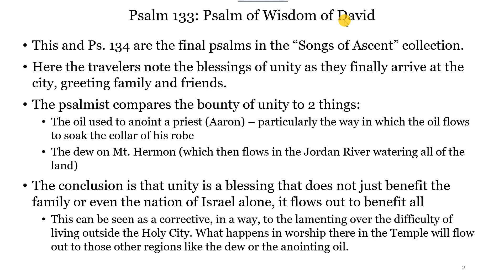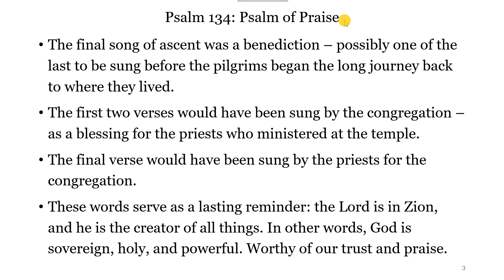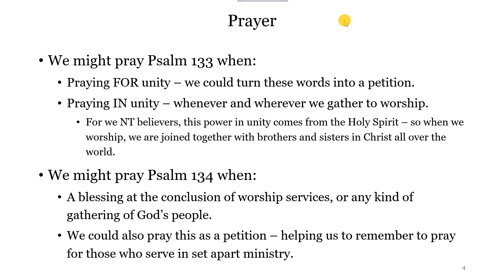PTP Day 67